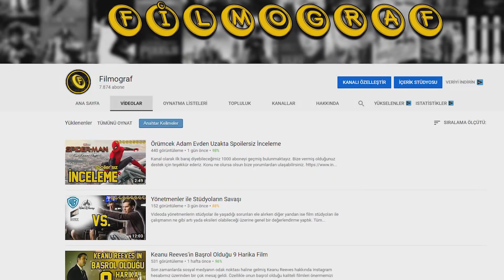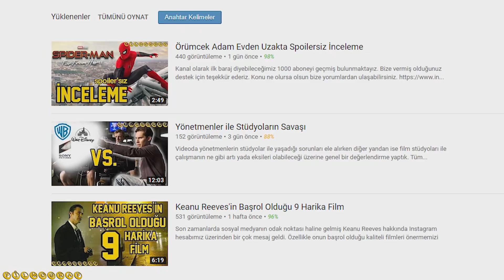Örümcek Adam Evden Uzakta Spoilerli İnceleme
Örümcek adam evde uzakta filmini elimizden geldiği kadar incelemeye çalıştık senaryoda takıldığımız kısımlardan after cradist sahnelerine kadar detaylı bir inceleme hazırladık umarız video hoşunuza gider.